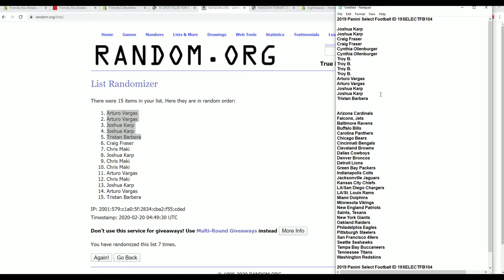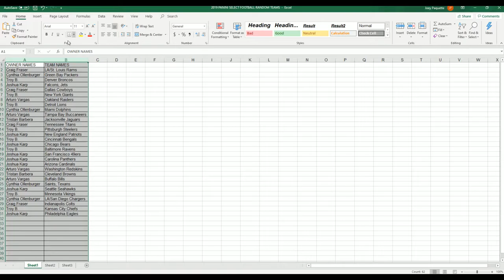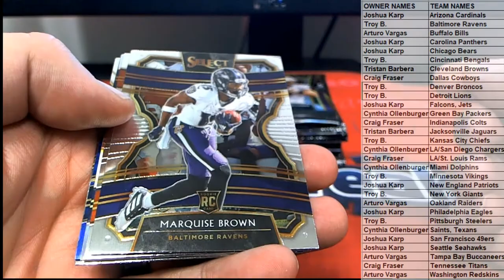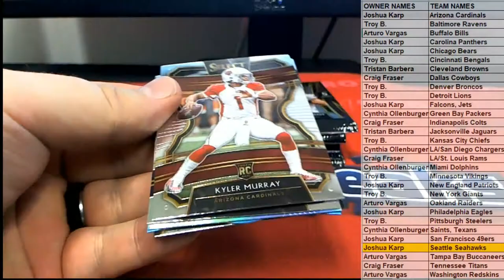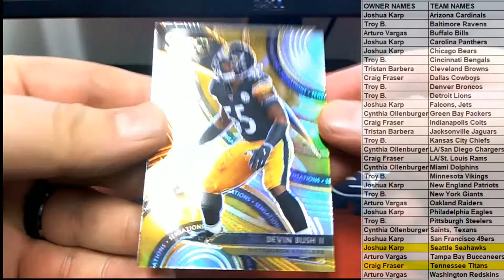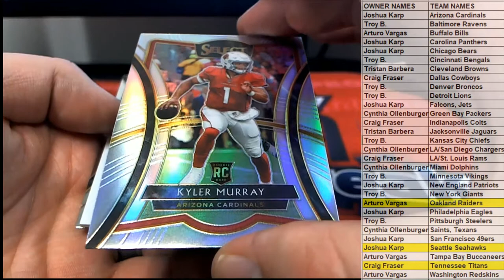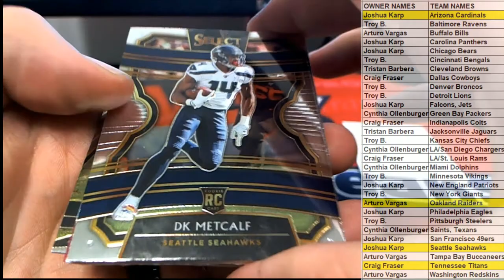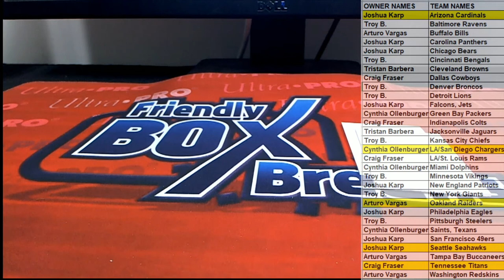2019 Panini Select Football ID 19SELECTFB104